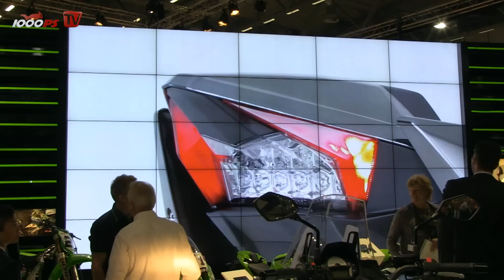Kawasaki Ninja H2 R 300 HP | Walk Around+Specs-Live Pictures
Die Kawasaki Ninja H2 Race Supercharged ist der Wahnsinn auf zwei Rädern. Der Kompressormotor kann 300 PS leisten, die Aerodynamik kommt aus der Raumfahrttechnik. Kawasaki Ninja H2R Bericht mit allen Daten findet ihr
Wenn Experten aus dem Motorradbau, der Luftfahrttechnik, der Gasturbinenentwicklung und weiteren High-Tech-Bereichen, von denen wir kaum etwas verstehen, ihre Kräfte bündeln, ist das Ergebnis ein explosives Konzentrat von Kraftrad, das zu Dingen fähig ist, die kaum ein Mensch versteht. Nach Jahrzehnten greift Kawasaki wieder die Kompressortechnik beim Motorrad auf und feuert zum Einstand gleich aus allen Rohren. Bei der überirdischen Kawasaki Ninja H2 R gibt der Hersteller nur trocken "Entwicklungsziel: 300 PS" an.